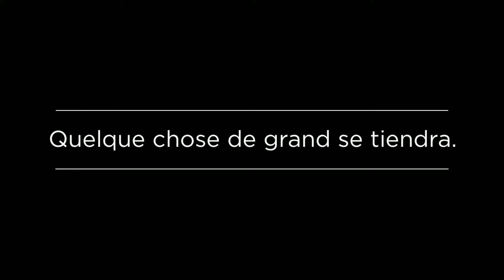Événement marquant deux années des jeux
Le 28 juillet 2015 a marqué deux ans avant les Jeux d'été du Canada 2017, qui auront lieu le 28 juillet au 13 août à Winnipeg.